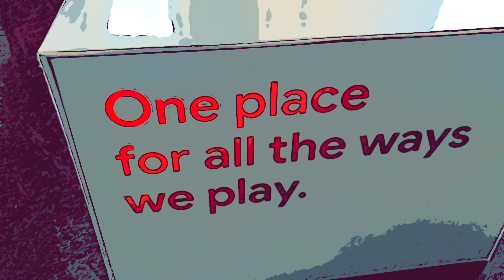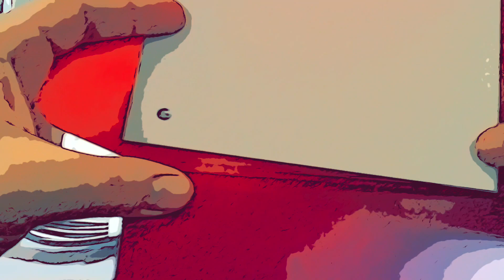Google Stadia Premiere Edition AMSR Unboxing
Join me on Stadia and get an extra month of Stadia Pro